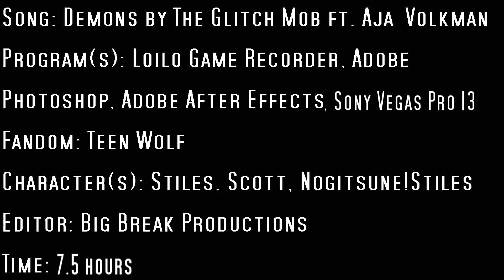Teen Wolf | Demons | 450+ Subs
Mostly this was a test for learning new stuff like the typography and that sudden zoom in and fade into a different color. This was a hastle bit such fun!
I've also got Sony Vegas Pro again so (*wink to that one person*) the ending looks better than before and I've also learned something new in it.
But!
Big thanks for granting me 450+ subs! Seriously. You're all amazing!~
Serginea